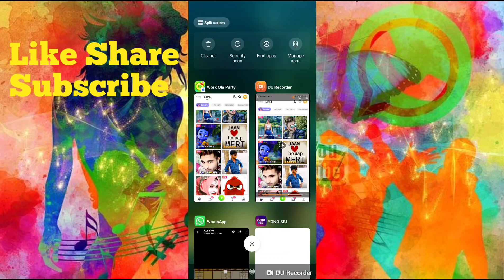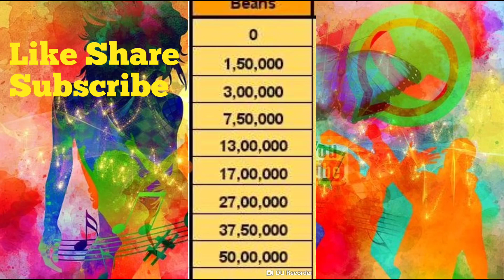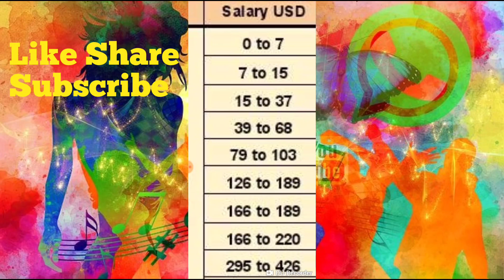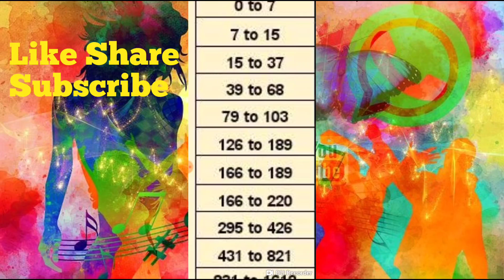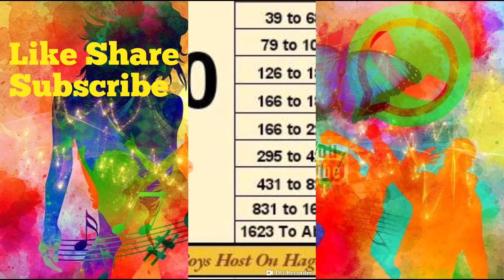OlaParty | Salary Chart | Table B याहा समझें| In Hindi ||By HD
Hello friends is video me bataya gaya hai ki ap olaParty pe live aate ho to apki salary list kya hai.. Or live kaise ana he uska bhi. Link niche diya gaya he.. So watch this video carefully...!